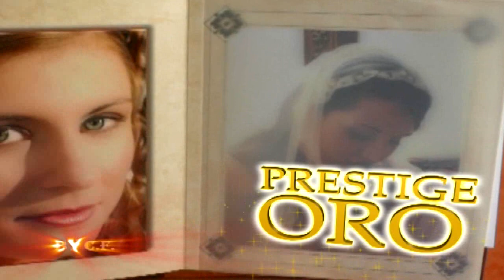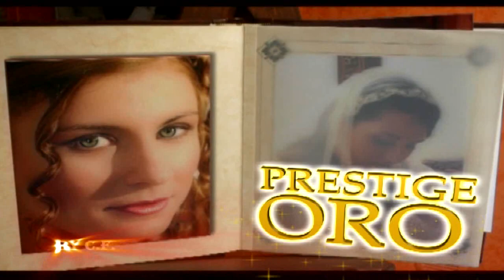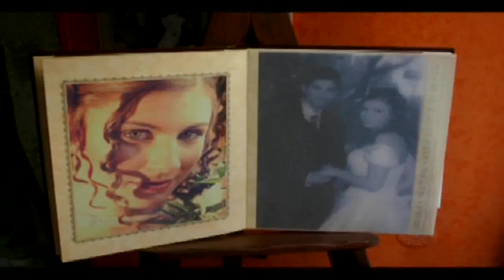EXTRA TIME 9^ puntata 29/10/2012 Serie D Girone I 9^giornata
Nono appuntamento stagionale con EXTRA TIME, la trasmissione sportiva targata Licatasport.

I servizi della Serie D in scaletta in questa puntata: Licata-Gelbison 1-0, Acireale-Città di Messina 2-1, ACR Messina-Vibonese 1-0, Nissa-C.Montalto 1-1, Noto-Ribera 0-1, Cosenza-Palazzolo 3-1, Cavese-Sambiase 2-0, Ragusa-C.Normanno 2-1, Savoia-Agropoli 1-1.